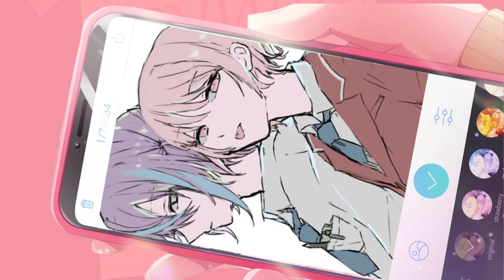Rui | Mizuki | Stay with me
Мои родители, если что кхм кхм